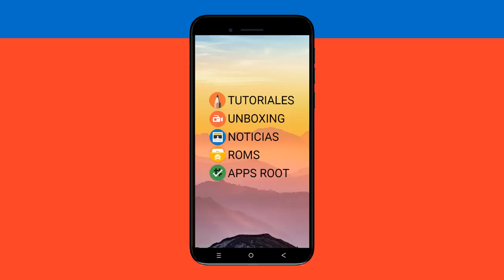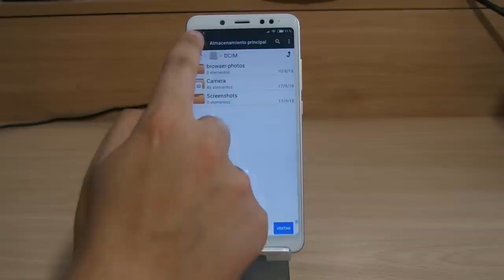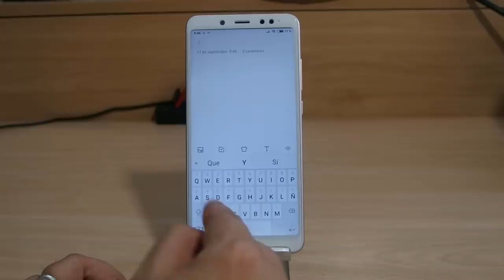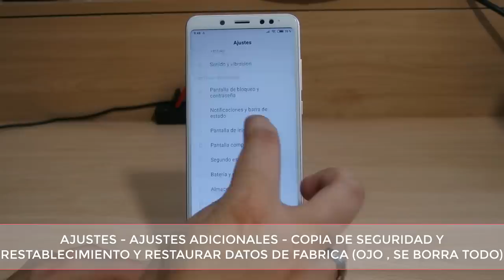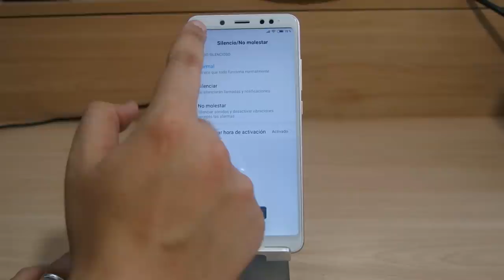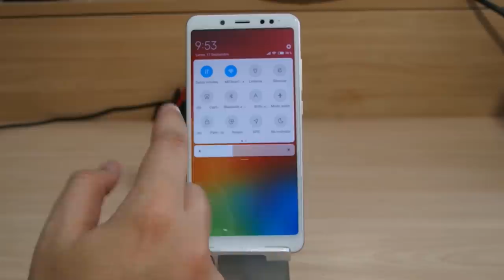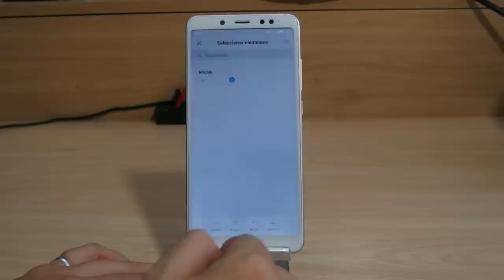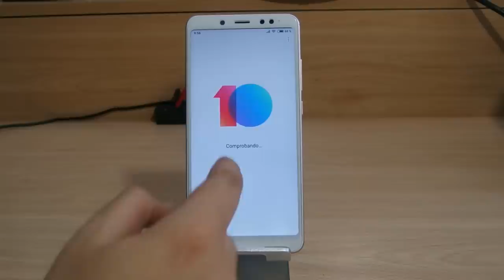INSTALAR MIUI 10 GLOBAL OFICIAL EN EL REDMI NOTE 5 PRO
📑 DESCRIPCIÓN 📑

Hoy os traigo una forma de instalar Miui 10 oficial (la buena xD) en el Redmi Note 5 Pro.

La ROM es oficial y es la que uso en el día a día sin ningún bug.

📥 DESCARGAR 📥

*Se recomienda instalación limpia (ver vídeo)

💲 DONACIONES 💲